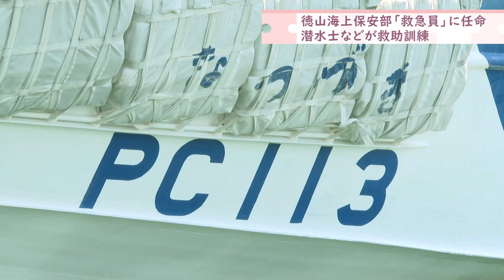徳山海上保安部「救急員」に任命 潜水士などが救助訓練